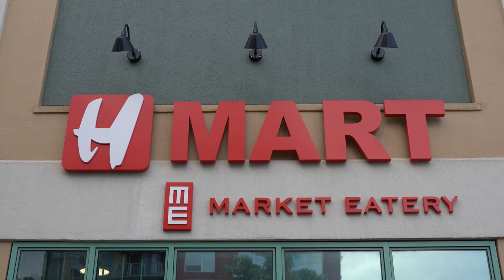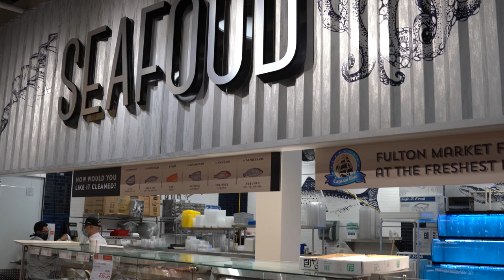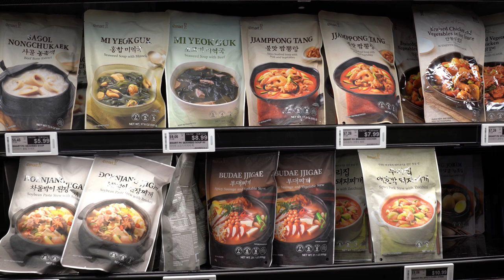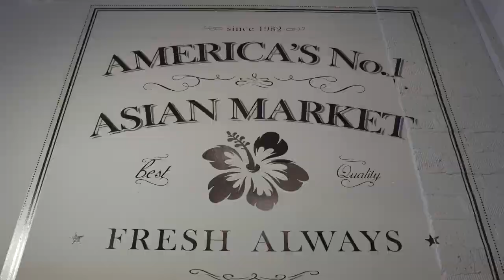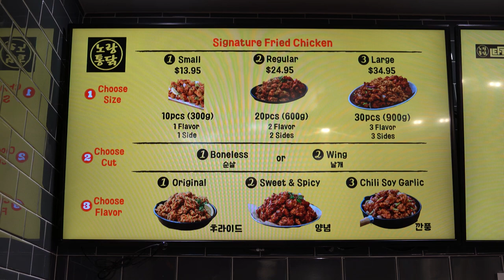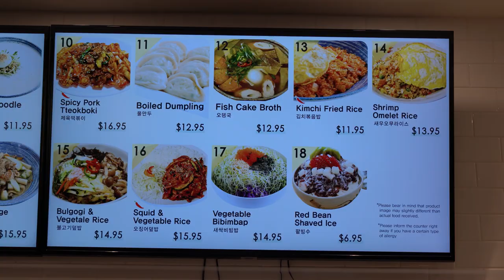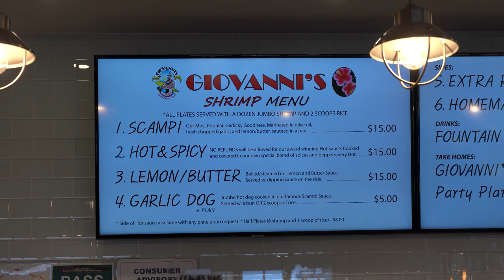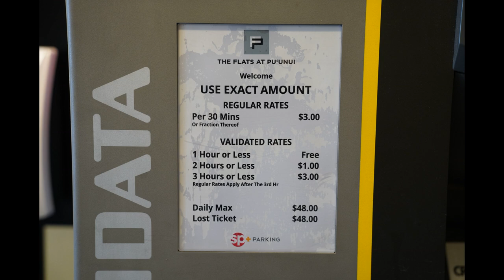하와이쇼핑 H Mart 🌈 하와이 에이치 마트 그곳이 알고싶다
지난 5월 28일 하와이에 새롭게 H Mart 에이치 마트가 문을 열어
마할로가 1주일간 오아후 취재를 하면서 매일 들려 식사도 이곳에서 해보고
 쇼핑도 하고 나름 마트 평가를 한 하와이 쇼핑 리뷰이니 즐겁게 봐주세요!~

📌 오늘 주요 영상 타임라인
Chapter 1. 청과 야채 코너 00:36
Chapter 2. 수산 정육 코너 01:10
Chapter 3. 공산품 코너 02:29
Chapter 4. 2층 푸드 코트 03:48
Chapter 5. 주차 이용법 07:12
Chapter 6. 포에버 하와이 회원들과의 Q & A 08:15

📌그외 여러분!~ 영상을 보시고 궁금하신점이 있으시면 본 영상 덧글
     문의도 괜찮구요.
     마할로 블로그. 포에버하와이 질문게시판으로 언제고 편하게 주세요!~